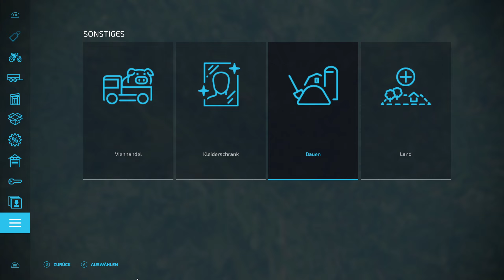LS22 Gnadenthal #44 Maisaussaat im Akkord & neues Hey u. Silage DLC anschauen / Farming Simulator 22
Hey Leute, heute geht es mit beiden Sämaschinen auf das große Feld um Mais anzubauen. die Walze zieht nach und wir schauen uns das neue Heu u. Silage Pack mal etwas genauer an.